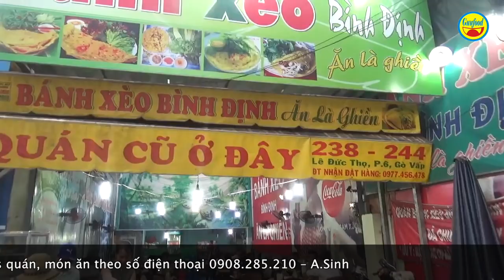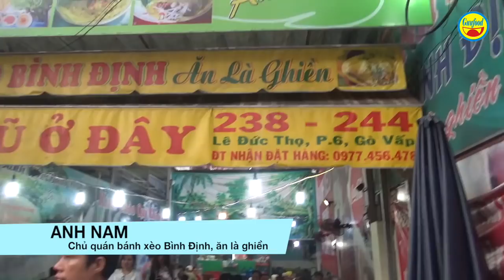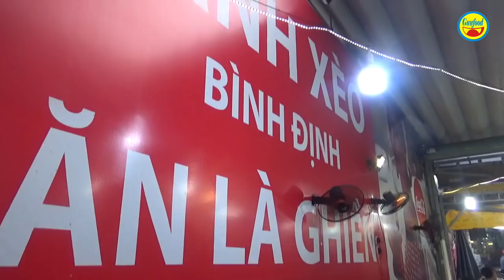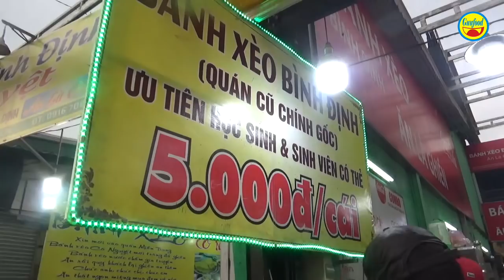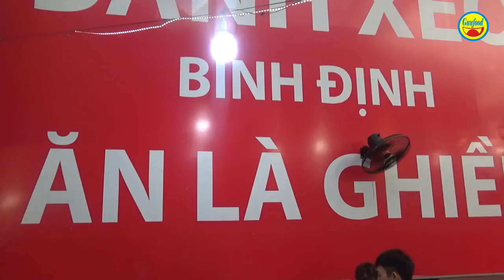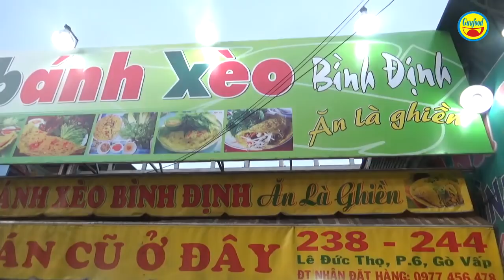Bánh xèo Bình Định - ăn là ghiền, nổi tiếng và đông nườm nượm khách ở Gò Vấp, Sài Gòn - Guufood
Đây là quán bánh xèo Bình Định ăn là ghiền, có đại chỉ tại số 238 – 244 đường Lê Đức Thọ, P.6, Q.Gò Vấp. Vợ chồng anh Nam cho biết, bánh xèo của quán là theo phong cách Bình Định, là quê gốc của anh chị.

Bánh Xèo Bình Định khác các loại bánh xèo vùng khác ở chỗ là không bỏ hành hay giá lúc làm bánh xèo để bánh có thể chín vàng đều và giòn lâu hơn. Bánh Xèo Bình Định chỉ có nhân tôm và thịt nạc xoay nhuyễn ăn kèm với các loại rau như xà lách hay cải, rau thơm. Đặc biệt, bánh xèo tại đây được chấm với nước chấm đậu phộng nấu theo công thức gia truyền riêng với thịt xoay nhuyễn nên được mọi người rất yêu thích.

Quán bánh xèo Bình Định ăn là ghiền của vợ chồng anh Nam rất nổi tiếng, bán được 10 năm nay. Hàng ngày, quá mở từ 15h chiều đến 23h đêm. Bánh xèo Bình Định có giá rất bình dân, là 6 ngàn đồng/cái. Khách được miễn phí rau, bánh tráng và nước chấm.